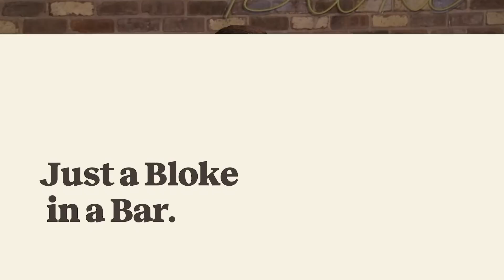Bloke In A Bar - Dene Halatau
I sit down with New Zealand international and premiership-winning forward Dene Halatau who had an amazing career on the field but is doing just as much work off it for the people in today's game.